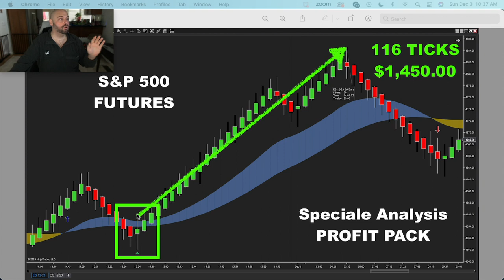S&P 500 Rally: 116 TICKS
By engaging with this content, visiting our social media sites, viewing content on our website, contacting us, purchasing or subscribing to any of our products / services, you are acknowledging and agreeing to all components of our FULL DISCLAIMER

IMPORTANT NOTICE! No representation is being made that the use of this strategy or any system or trading methodology will generate profits. Past performance is not necessarily indicative of future results. There is substantial risk of loss associated with trading securities and options on equities. Only risk capital should be used to trade. Trading securities is not suitable for everyone. You must be aware of the risks and be willing to accept them in order to invest in these markets. Don’t trade with money you can’t afford to lose. This website is neither a solicitation nor an offer to Buy/Sell futures, options, or currencies. No representation is being made that any account will or is likely to achieve profits or losses similar to those discussed on this web site. The past performance of any trading system or methodology is not necessarily indicative of future results.